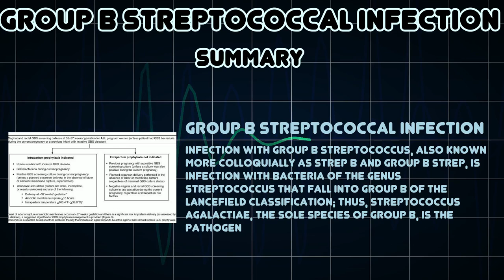Group B streptococcal infection (Medical Condition)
Symptoms, risk factors and treatments of Group B streptococcal infection (Medical Condition)

Infection with group B streptococcus, also known more colloquially as strep B and group B strep, is infection with bacteria of the genus Streptococcus that fall into group B of the Lancefield classification; thus, Streptococcus agalactiae, the sole species of group B, is the pathogen